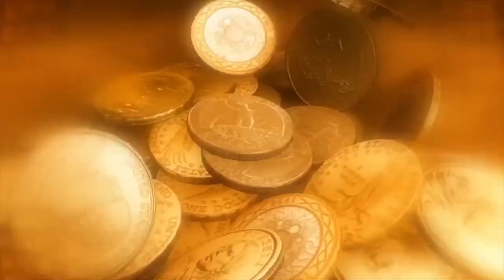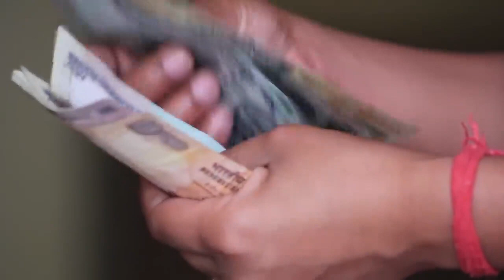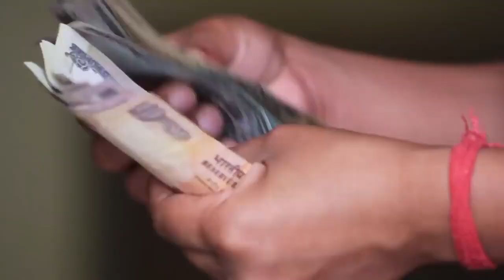घर में चिटियां आने के संकेत